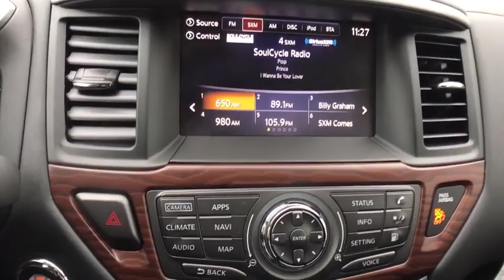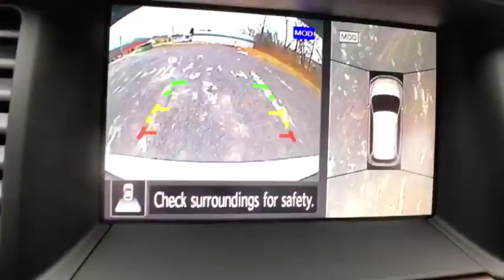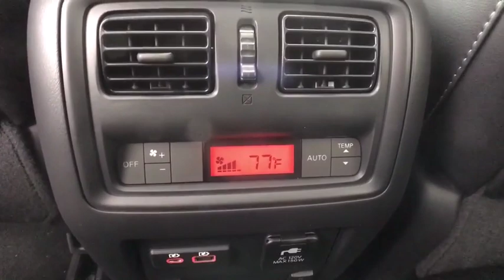2020 Nissan Pathfinder Oneida County, Onondaga County, Herikimer, Madison County, Otsego County, NY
MAGNETIC BLACK New 2020 Nissan Pathfinder available in Oneida County, New York at Carbone Nissan. Servicing the Onondaga County, Herikimer, Madison County, Otsego County, NY area.
2020 Nissan Pathfinder 4x4 Platinum - Stock#: LC598474 - VIN#: 5N1DR2DM9LC598474

Carbone Nissan
4967 Commercial Dr

: NAV, Sunroof, Heated Leather Seats, 3rd Row Seat, Rear Air, Alloy Wheels, [B95] REAR BUMPER PROTECTOR, Tow Hitch, Power Liftgate. Platinum trim, MAGNETIC BLACK exterior and Charcoal interior. FUEL EFFICIENT 26 MPG Hwy/19 MPG City! KEY FEATURES INCLUDE: Leather Seats, Navigation, Panoramic Roof, 4x4, Power Liftgate, Heated Driver Seat, Heated Rear Seat, Cooled Driver Seat, Back-Up Camera, Premium Sound System, Satellite Radio, iPod/MP3 Input, Onboard Communications System. Nissan Platinum with MAGNETIC BLACK exterior and Charcoal interior features a V6 Cylinder Engine with 284 HP at 6400 RPM*. OPTION PACKAGES: REAR BUMPER PROTECTOR. Rear Spoiler, MP3 Player, Privacy Glass, Keyless Entry, Remote Trunk Release. OUR OFFERINGS: At Carbone Nissan, our goal is to exceed your expectations at all times. The moment your walk into our showroom we intend to help you find a new or used car you'll love. But, our relationship doesn't end there. Once you drive your new vehicle off the lot, you want to make sure that you get as much good use of out of it as possible. Basically, you'll know you are in good hands, from beginning to end. Horsepower calculations based on trim engine configuration. Fuel economy calculations based on original manufacturer data for trim engine configuration. Please confirm the accuracy of the included equipment by calling us prior to purchase.